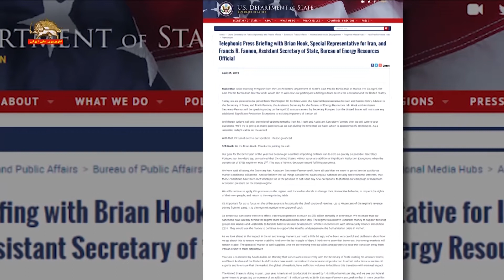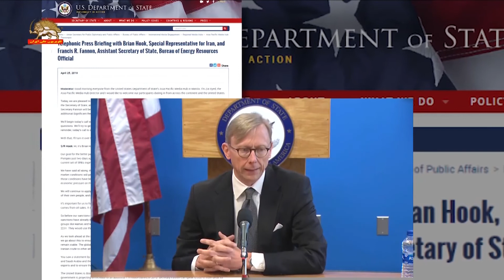برایان هوک این رژیم مافیای مذهبی دزدسالار است و بیش از ۱۰۰شرکت از بازار ایران خارج شدند